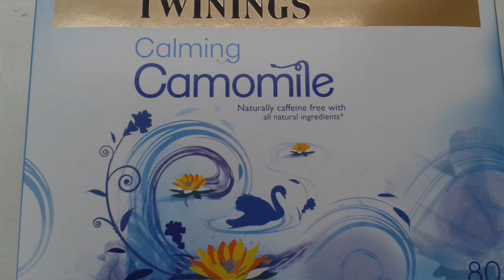Warning Signs and Symptoms of Magnesium Deficiency and How To Fix it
Magnesium deficiency can cause many weird and distressing symptoms including ANXIETY,  PANIC ATTACKS and PALPITATIONS. Being deficient can sabotage your Mental health.

There are certain foods i.e. fruit and vegetables and vitamins that can help, and some that can hinder. I have also written a short ebook explaining the information I found while researching Magnesium deficiency and it's symptoms, and how to fix it.

Never Mind the What if? Enjoy the What Is!